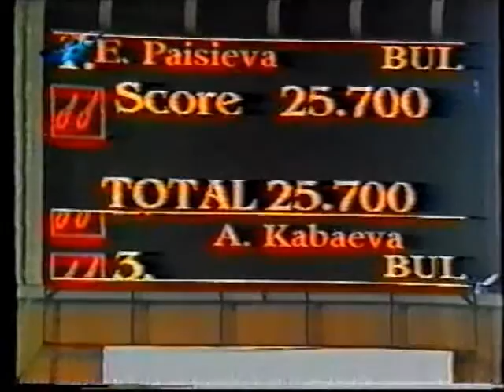Alina KABAEVA (RUS) clubs - 2002 Mobitel Grand Prix Sofia EF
Alina KABAEVA (RUS)

'02 Mobitel Grand Prix Sofia